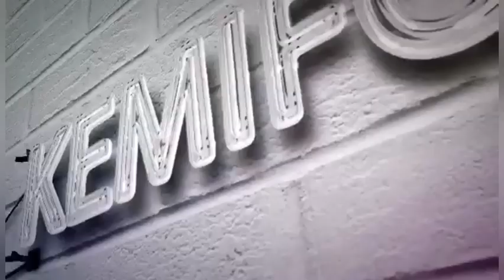How to get natural pink lips: 💯 natural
Natural pink lip therapy